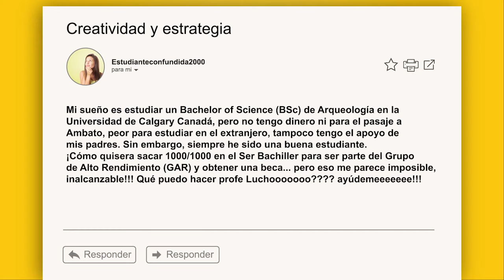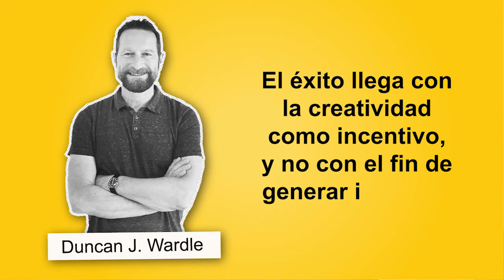Estudiar mucho NO ES LA SOLUCIÓN!!! 😮 Aquí te contamos CÓMO PREPARARTE PARA EL SER BACHILLER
✅ PRACTICA, INTERACTÚA Y APRENDE CON NUESTROS CURSOS EN LÍNEA PARA EL SER BACHILLER

🔹CURSO GRATUITO PARA EL EXAMEN SER BACHILLER 😱💥 Incluye plataforma web, ejercicios resueltos en video y Clases en vivo.

🔹CURSO GAR. Si tu meta es pegarle por encima de los 950 puntos y así entrar al Grupo de Alto Rendimiento (G.A.R.), entonces este curso es para ti 😎.

Únete a nuestro grupo de WhatsApp y recibe notificaciones sobre información del examen Ser Bachiller, nuevas clases gratuitas, nuevos e interesantes videos educativos y mucho más.

🔹¿QUE ES CUESTIONARIX? Somos un Preuniversitario en linea que te prepara para el examen Ser Bachiller con cursos de nivelación por internet. Practica y aprende con Simuladores del examen, Clases en vivo por Facebook y Youtube, Clases grabadas con ejercicios resueltos, ejercicios interactivos con explicaciones en video, y video-lecciones para que refuerces la teoría. ¡Prepárate para el Ser Bachiller con Cuestionarix!

También nos gusta escribir en el BLOG, léenos y comenta

☕TÓMATE UN CAFÉ CON NOSTROS ☕
¡Visítanos! ¡Nos encantaría conocerte!
Av. 6 de Diciembre N32-623 e Ignacio Bossano.
Edificio Liberty Plaza - 8º Piso - Oficina 803
Quito-Ecuador 🇪🇨

🔹¿QUÉ ES EL EXAMEN SER BACHILLER?
El examen Ser Bachiller evalúa el desarrollo de las aptitudes y destrezas que los estudiantes deben alcanzar al culminar la educación obligatoria que son necesarias para el desenvolvimiento exitoso como ciudadanos y afrontar estudios de educación superior. El instrumento explora habilidades, aptitudes y destrezas en 5 campos: Aptitud abstracta, Dominio matemático, Dominio científico, Dominio social y Dominio lingüístico.

BÚSQUEDAS RELACIONADAS A ESTE VIDEO:
Consejos para el Ser Bachiller
Estratégias para el Ser Bachiller
Trucos para el Ser Bachiller